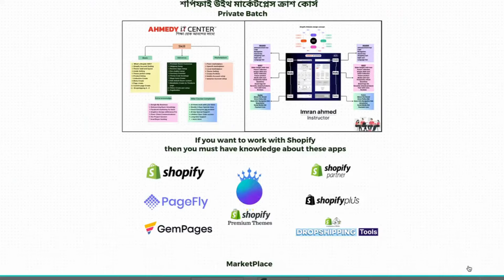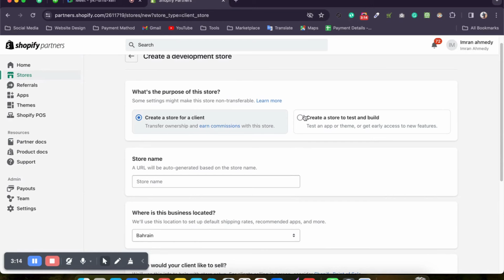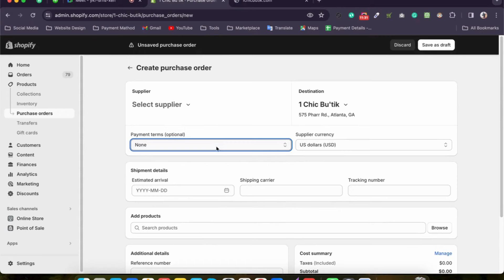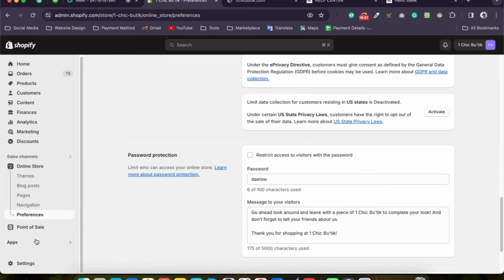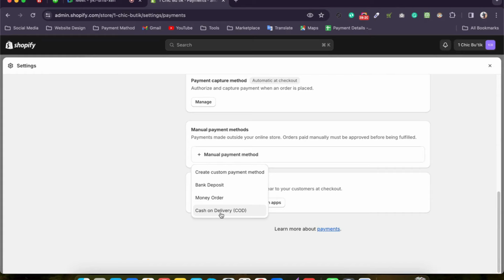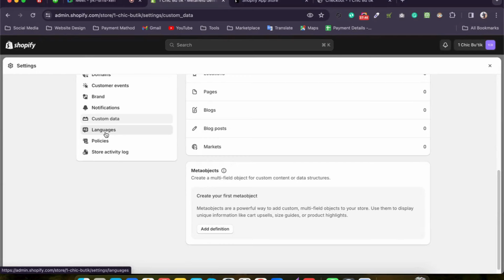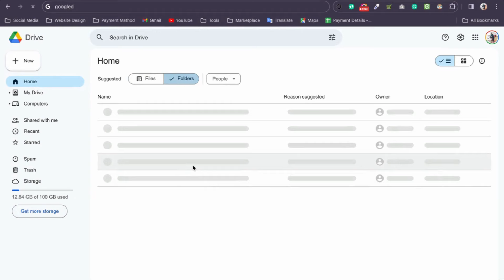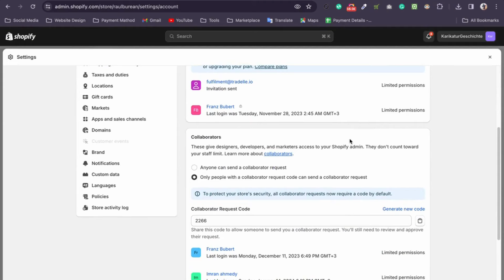Shopify Zero To Hero 2024 1st Class | IMRAN AHMEDY | Ahmedy IT Center